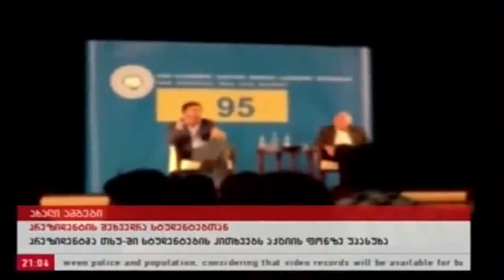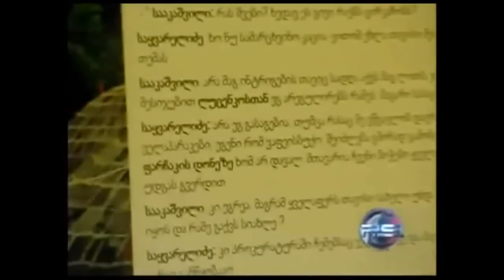ნიკოლოზ გვარამია თბილისი 24 წინააღმდეგ